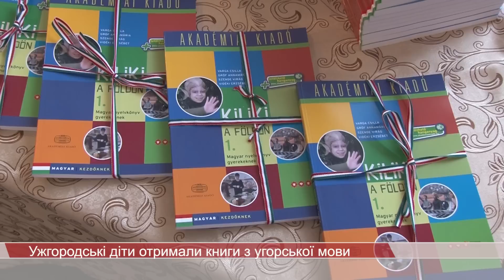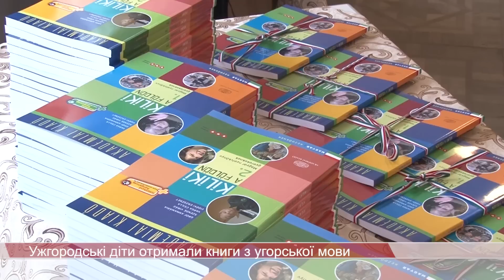Ужгородські діти отримали книги з угорської мови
Співпраця Угорщини і Закарпаття продовжується в освітній сфері. Так, із офіційним візитом в область завітала Держсекретар з питань громадянського виховання Міністерства людських ресурсів Угорщини Юдіт Бертолон Цуніне. Разом із очільниками Генконсульств Угорщини в Берегові та Ужгороді Ендре Саліпскі та Ласло Відою пані Держсекретар зустрілась із представниками влади Закарпаття. На зустрічі домовилися про інвестиції у єдиний конкурентноспроможний капітал – галузь знань.